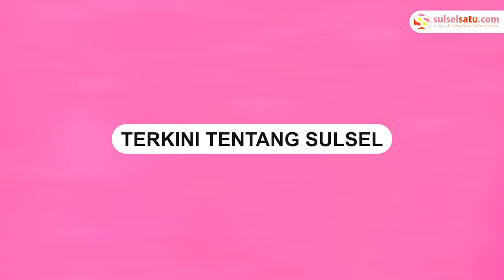Macet Akibat Demo di Depan Kantor PLN UIW Sulselrabar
Kemacetan panjang terjadi depan PLN Unit Induk Wilayah Sulselrabar, Jl. Letjen Hertasning No.Blok B, Pandang, Kec. Panakkukang, Kota Makassar, Senin  (09/1/2023).

Dari data yang dihimpun Sulselsatu.com, kemacetan ini terjadi akibat demo depan PLN Unit Induk Wilayah Sulselrabar.
Video terkini dan terbaru..